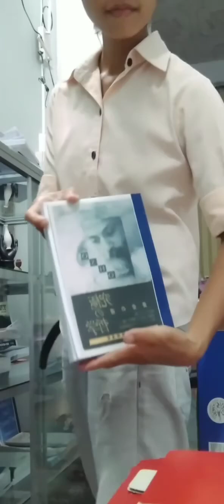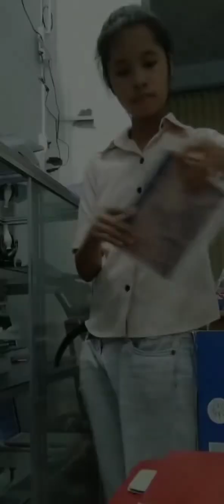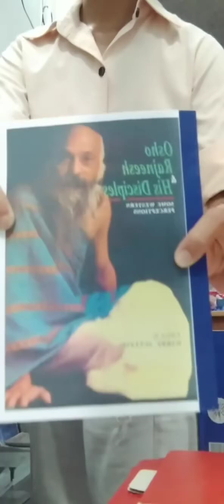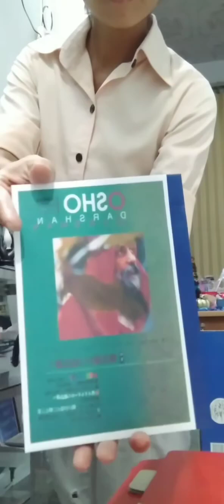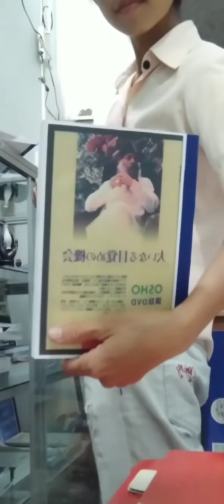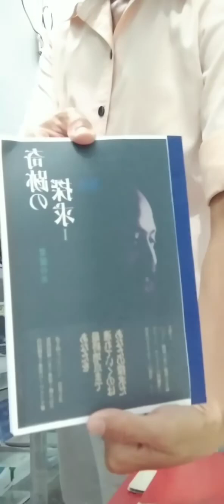27 tháng 7, 2024